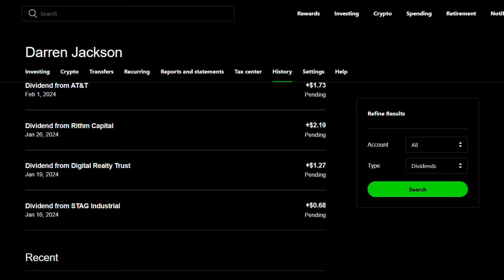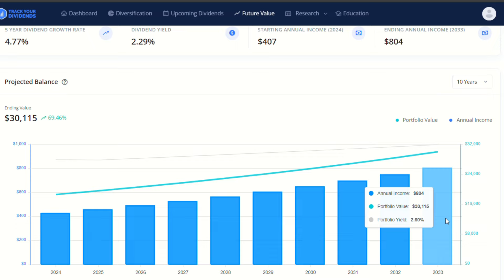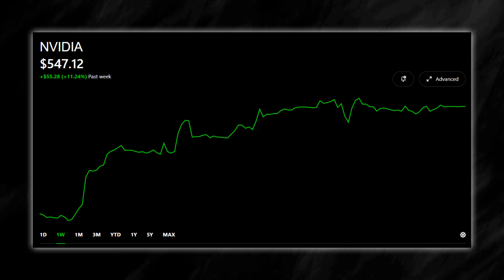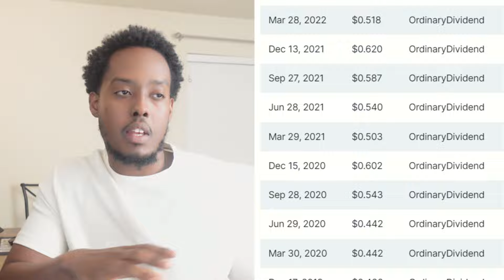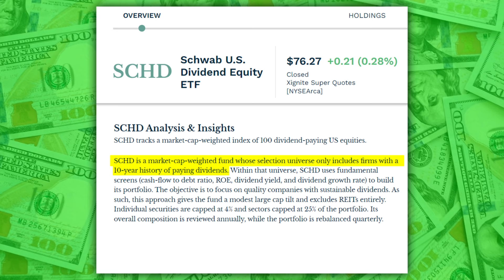How to Live Off Dividends FASTER With Only $30/Week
Even though I don't invest a lot of money in the stock market, compared to other investors, I'll show you in this video how it's still possible to build wealth with passive income over time!
We'll talk about some specific stocks and ETFs that are more for overall growth, and focus on others specifically for increasing the amount of dividends you can make every year!

Pop Funko Carnage

Pop Funko War Machine

My Microphone: